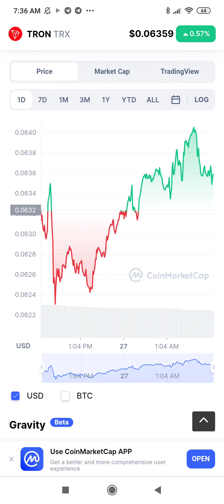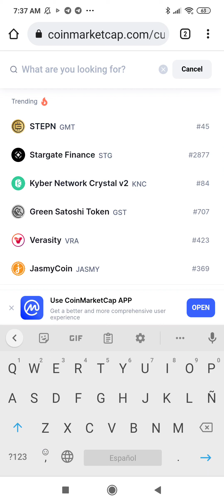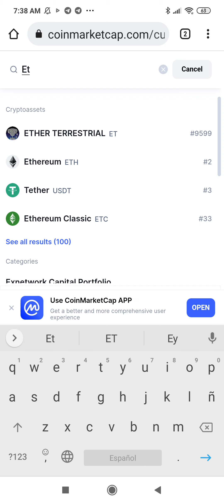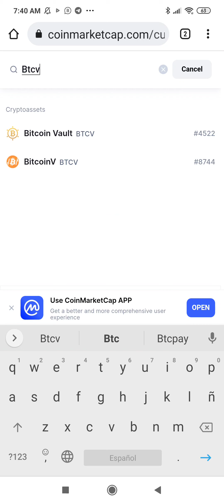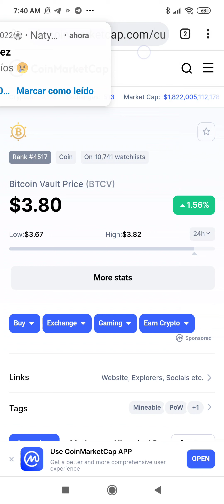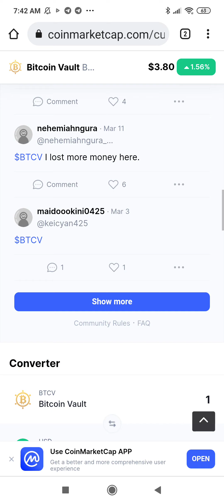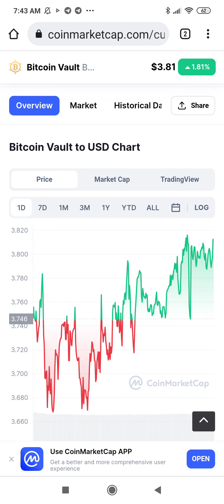Coinmarketcap que es? mitos y verdades!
Mira este video, completo.
ya que lo viste todo
ingresa al grupo.